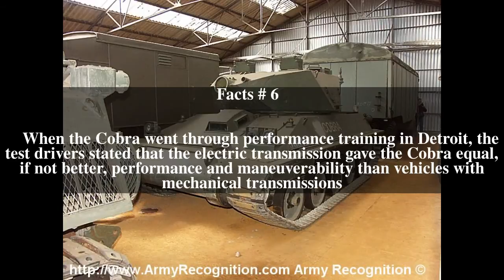ACEC Cobra Top # 6 Facts